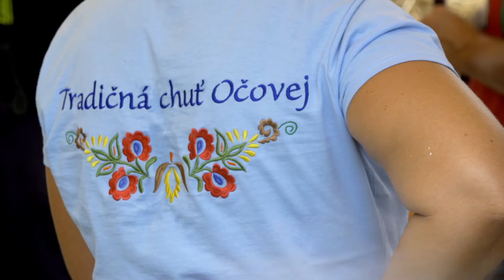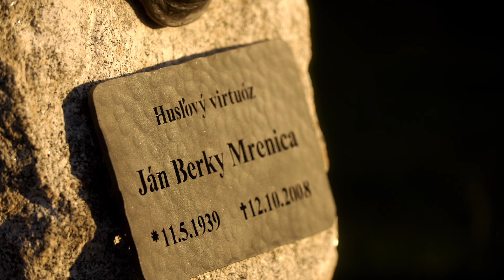MRENICA - rodáci spomínajú....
Ako si súrodenci a očovskí rodáci spomínajú na Jána Berkyho Mrenicu?

A ako mu odhalili v centre Očovej pamätník a pomenovali po svojom rómskom rodákovi námestie?

Pozrite si...

Táto ukážka z pripravovaného dlhometrážneho filmu Mrenica bola odvysielaná 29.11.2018 na RTVS Dvojka - Romsky magazín ako spomienka na 10. výročie úmrtia Majstra:

Hudba: Aakash Gandhi: Eyes of Glory, Mág z Očovej - CD To najlepšie: Anička Dušička/ Očová, Očová/ Cigánsky plač, Louis Armstrong, The Best of The  Hot Five Seven: Jazz Music